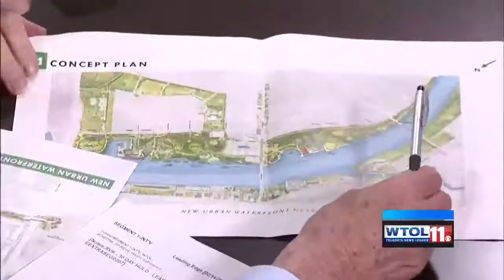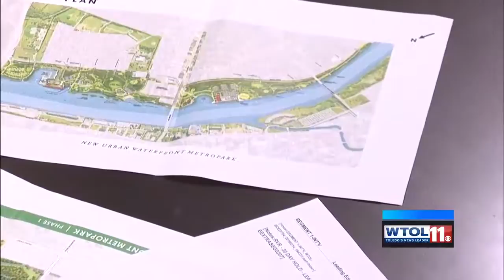Toledo Council Member Peter Ujvagi gives an update on city issues (part 2) | Leading Edge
Feb. 17 episode: Jerry Anderson and Ujvagi discuss the developments in the east side.